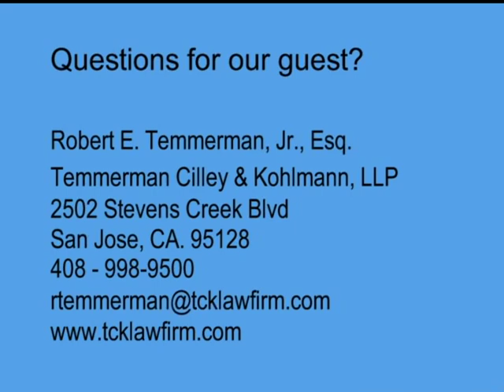I'm a trustee! Now what? 2012, Part 2 of 2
Michael Gray interviews attorney Robert E. Temmerman, Jr., of Temmerman, Cilley & Kohlmann, LLP about what you should know if you're appointed trustee. Part 2 of 2 talks about how to be an organized trustee.